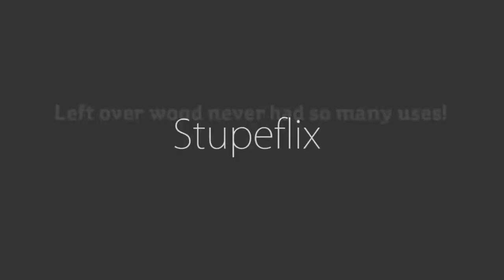Country Kids with Logs Planks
Getting creative on the farm turning a log path into a see-saw, an assault course and some balance beams.